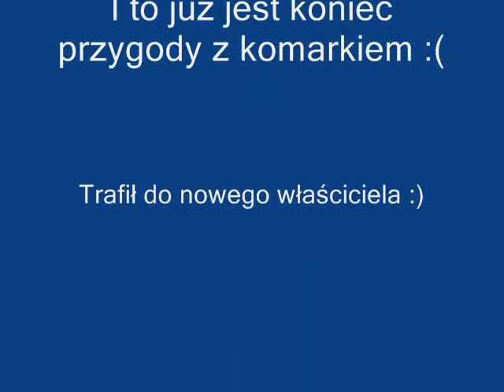Komar koniec przygody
Koniec przygody z komarem.